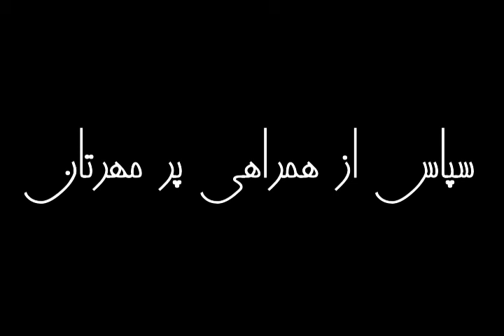درمان با عرفان | از پرفروش ترینهای نیویورک تایمز | وین دایر | قسمت پایانی (5/5)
درمان با عرفان
قسمت پنجم (پایانی)
شرکت سهامی انتشار
نویسنده: وین‌ دایر

دكتر «وين داير» روان‌‌پزشك و سخنران معروف جهان و نويسندة پرفروش‌ترين كتاب‌هاي روا‌ن‌شناسي، در اين كتاب چشم‌انداز تازه‌اي از جهان‌بيني و خودآگاهي پيش روي شما مي‌گشايد و شما را به عالم الهام و اشراق و روشن‌بيني مي‌برد. او براساس تجربيات خويش شما را قانع مي‌سازد كه با بكارگيري روش‌هاي ارائه شده مي‌توانيد به ناممكن‌ترين روياهاي خود تحقق بخشيد و به آرزوهاي ديرينه‌تان دست يابيد. شما با شنیدن به اين اثر مي‌توانيد زندگي‌تان را در مسير دلخواه هدايت كنيد و به هرآنچه مي‌خواهيد برسيد، مشكل‌ها را به فرصت‌ها بدل كنيد، روابط خود را بهبود بخشيد و زندگي سرشار از نعمت و بركت براي خود بيافرينيد.